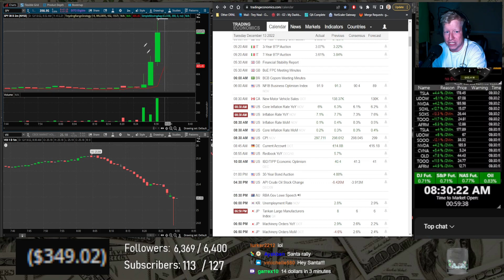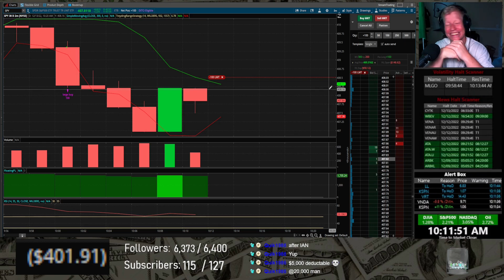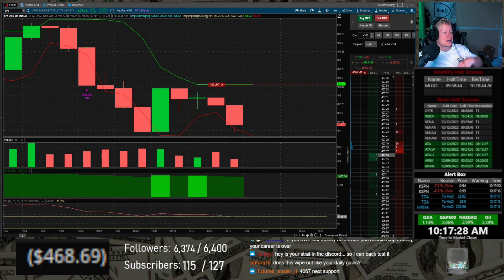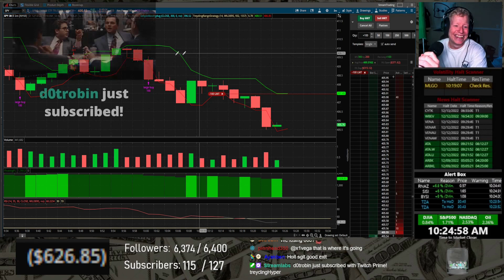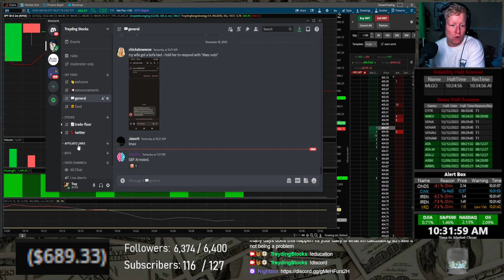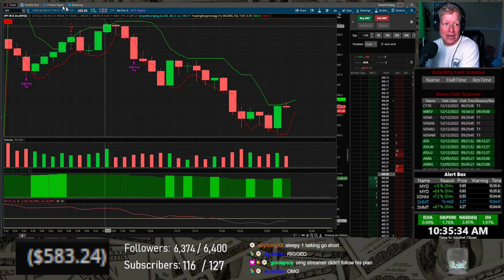Largest Day Trading Loss Ever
I took my largest day trading loss since becoming a system trader today. And I have the trade and all my reactions to it recorded live for your enjoyment! Feel free to laugh! It's okay, this gives back profit from about a week and a half of trading. We will make it back.